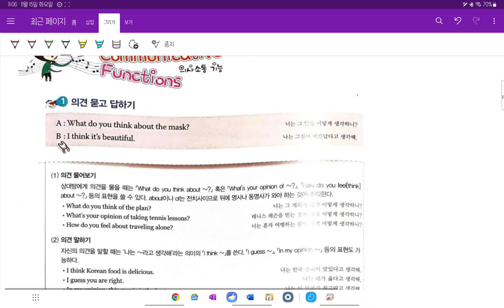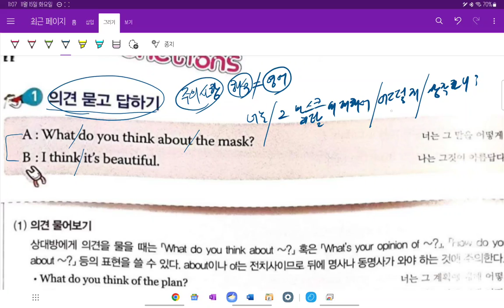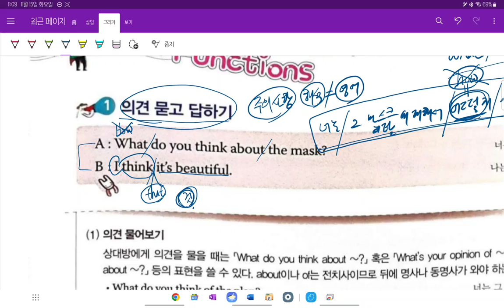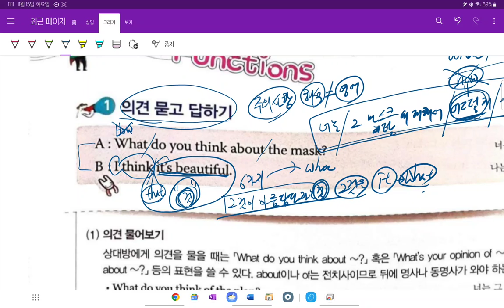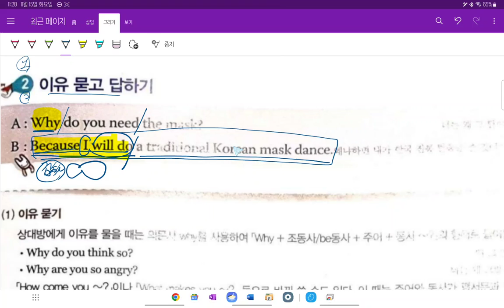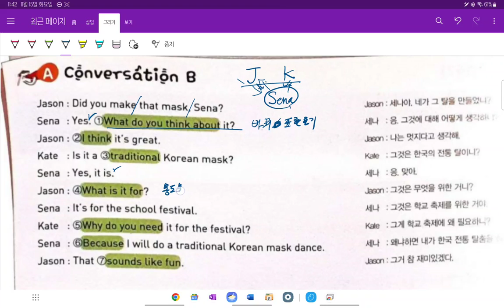중1 2022 현일중 시사박 7과 내신대비 3